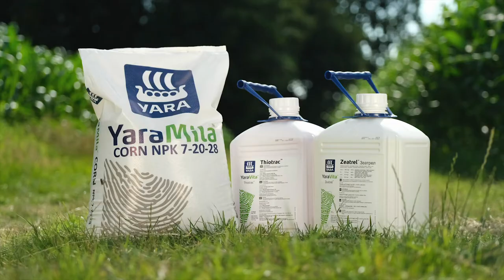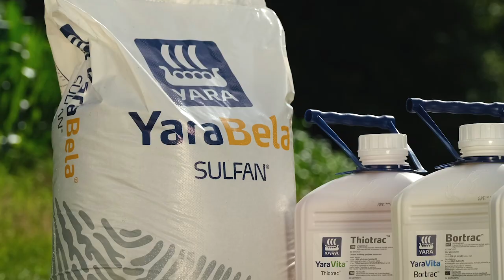Yara gnojiva za kukuruz - savjeti za primjenu hranjiva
Kukuruz je najzastupljenija kultura u ratarstvu. Optimalna ishrana kukuruza proporcionalno utječe na profitabilnost.
Potrebe kukuruza su značajne za ostvarenje visokih prinosa, a Yara ima više tehnologija za gnojidbu ovisno o tipu mehanizacije i načinu primjene gnojiva.
U pripremi tla preporučujemo YaraMila 7-20-28, 8-24-24, 9-12-25 u količini 250-400 kg/ha.
Sve više uzgajivača primjenjuje gnojiva usijavanjem tijekom sjetve radi smanjenja broja ulazaka u parcelu i uštede novca. Osim spomenutih YaraMila gnojiva za usijavanje se odlično pokazala primjena YaraMila 16-27-7, 20-10-10, 20-7-13 u količini 100-200 kg/ha, a ovisno o analizi tla i potrebama usjeva.

Osim standardne prihrane kukuruza dušičnim gnojivima u fazi 3-6 listova, za krajnji rezultat vrlo je važna folijarna gnojidba.
Za kukuruz smo namjenski razvili folijarno gnojivo YaraVita Zeatrel , koji sadrži 440 g/l fosfora, kalija, magnezija i cinka. Primjenom 3 litre po hektaru u fazi 3-5 listova nadopunjujemo potrebu biljke za fosforom tijekom ukorjenjivanja, a ostala hranjiva dopunjuju specifične potrebe kukuruza za spomenutim elementima.